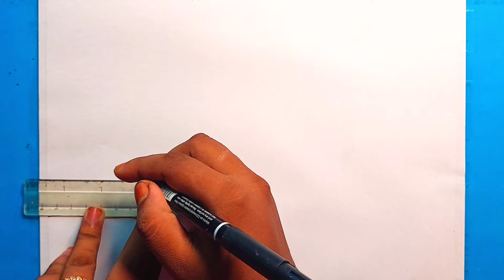How to Draw Beautiful Village Drawing | Village Drawing Tutorial | oil pastel step by step.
Hi
About this video - hey friends, today I will show you how to draw easy scenery drawing step by step. made this drawing are very easy and simply. I hope its very helpful for beginners.

The elements that i use to draw.
1). Oil pestel color
2).Dimond pencil colour
3).Marker pencil Gixin, CD permanent marker =1.5 = 0.5
4) drawing paper
5). masking tap
6). Drawing Hardboard\Table
7).Paper Cutter

@Art Arena
@Shohid Drawing Academy